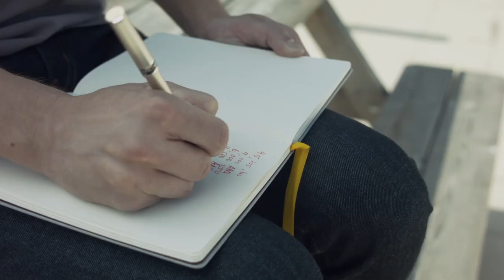Idea Series II: Atmosphere | Baronfig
Thinkers create across a myriad of occupations, using their unique perspectives to bring ideas to life. In the Idea Series, each individual talks about a particular aspect of their process.

With Entrepreneur Adam Kornfield.
In collaboration with Rubber Bands Media.

Baronfig Mission: To champion thinkers through inspiration and imagination.